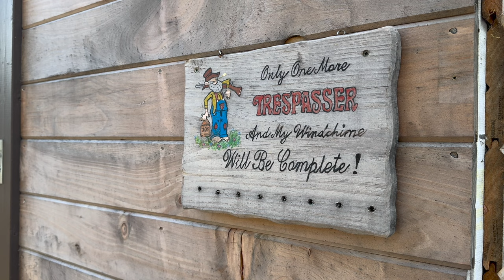'As Long As You Can Check Your NIPPLES' ;)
Couple Building Cabin Alone In The Canadian Wilderness.

We're a couple trying our best to live a more self reliant life after a med release from the army changed everything. We are currently building on a small mountain in the woods.

Ashley & Jeremy
SUSSEX STN MAIN, NB
E4E 5L8